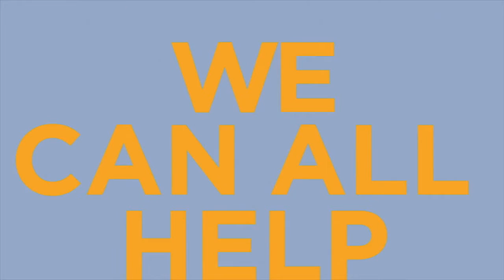Beaver Dam Baseball Vs. Fond du Lac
Come watch Beaver Dam take on Fond du Lac in tonight’s Badgerland matchup. First pitch is at 6:30.